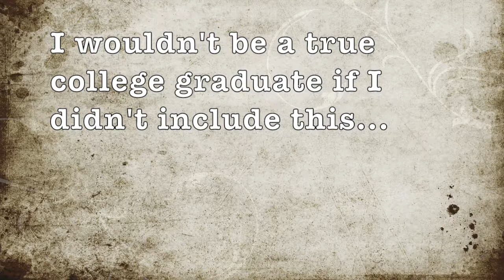Episode 7: Money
One of the most important issues when deciding to travel the world.